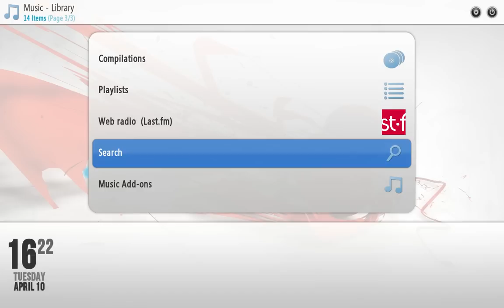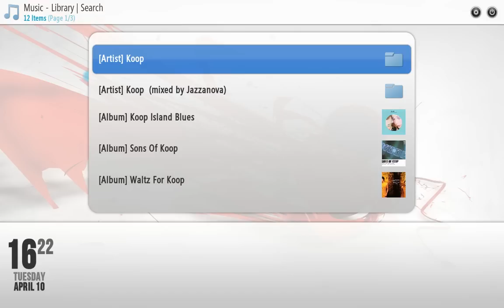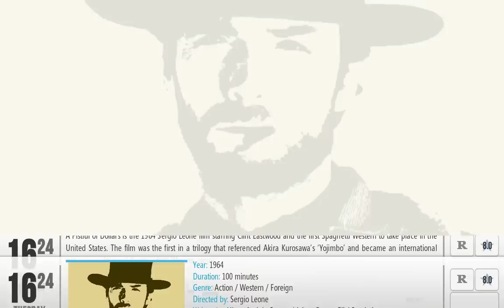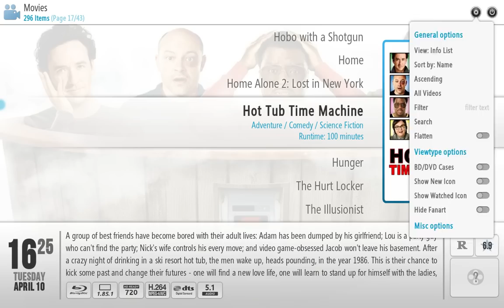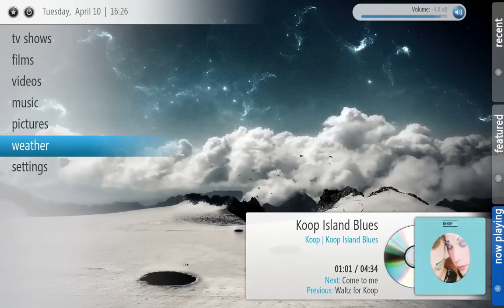XBMC (pre-EDEN) 22-11-2011 ~ Breeze skin ~ 5-min demo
Note: Sorry for the last 90secs where the sound recording is distorted.

Just a demonstration of the fantastic Breeze skin for XBMC. The video shows the library mode for TV shows, Films, and also some music playback.

Video was recorded using FRAPS desktop-recording software (uncompressed AVI capture) (4.5GB), converted to H264 M4V file using Handbrake (45MB), then uploaded to YouTube.

Please note, the framerate seen in the video suffered a little due to everything being captured, encoded, re-encoded and uploaded using the same computer. But in actual practice the skin is very nicely coded to run very smoothly.